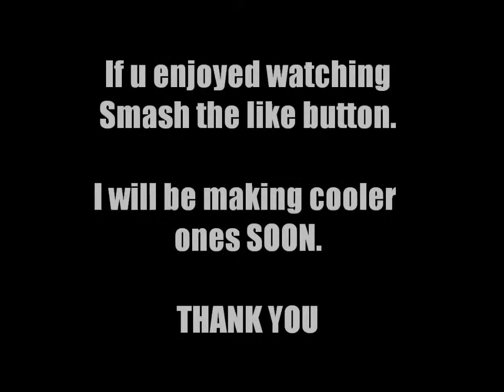Minecraft Animation - Butt Hole Golem (1)